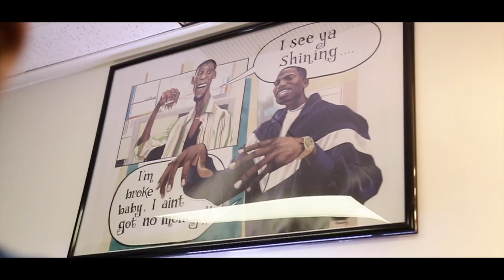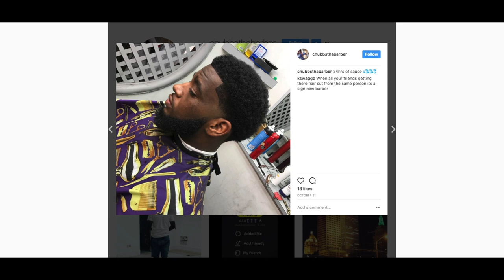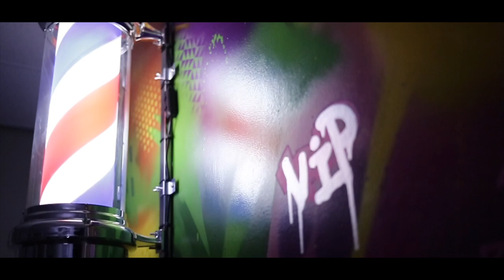CTB - VIP Tower Suite | "It Cost To Drip Sauce" | (Shot by King Spencer)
In The Chair w/ Chubbs Tha Barber
CTB New Interview Just Dropped.
Go Follow Jermel Goree For Dope Cuts And Follow His Progression! New Videos Dropping Soon !
"It Cost To Drip Sauce"

Instagram.com/ChubbsThaBarber

New Release By King Spencer. Search the song heading again on facebook or youtube to find it elsewhere. Follow me at the following links.

Instagram.com/SpencerVibe
Instagram.com/ShotBySpence
Twitter.com/SpencerVibe
Facebook.com/SpencerV19